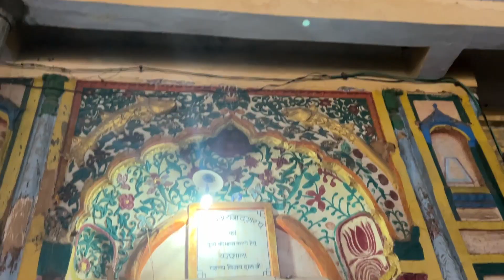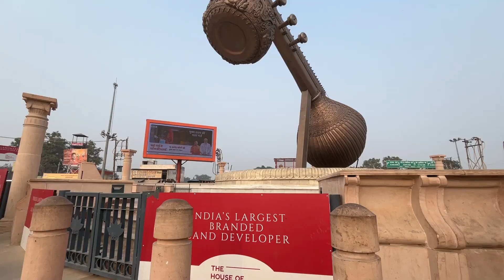अयोध्या के प्रसिद्ध दर्शनीय स्थान 🚩Dashrath Mahal | Kanak Bhavan | Lata chowk | Ayodhya tour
Content in this video : here i am exploring the local things of ayodhya like prasad and other tourist places as dasrath mahal, kanak mahal and lata mangeshkar chowk.

Adventures | Trekking | Camping and other Tour & Travel Services.

Artist Lakhan